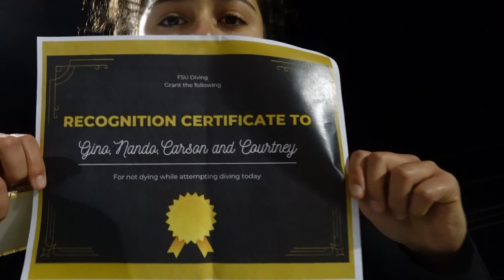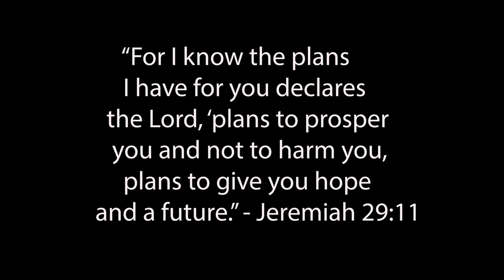Fsu Football vs. Diving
Had a great time trying to learn how to dive with Victoria, she is awesome. Let me know what sport you want to see next.